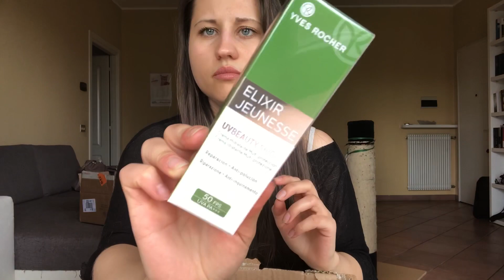YVES ROCHER 🍃SPACCHETAMENTO ALBUM 06 🤷‍♀️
Ciao bellezze Oggi spacchetamento album 06 in vostra compagnia ♥️☘️☘️🌿

Ekaterina .

🌸Buona visione 📽

Ti aspetto 💭💬💓💓